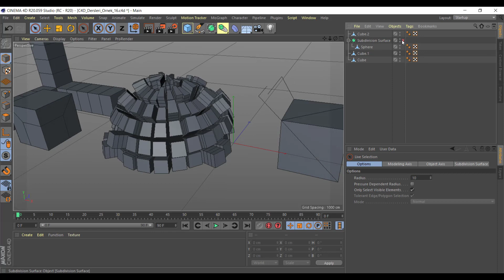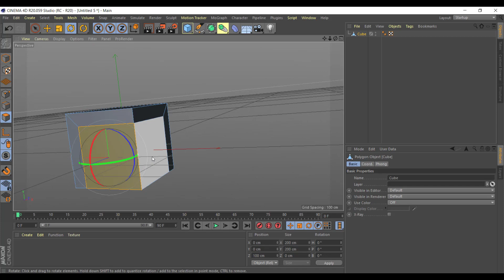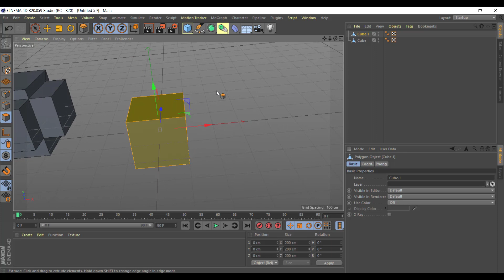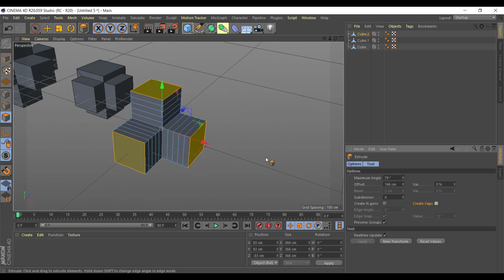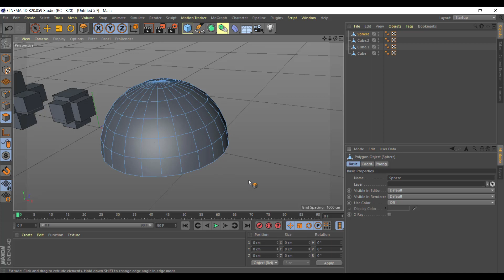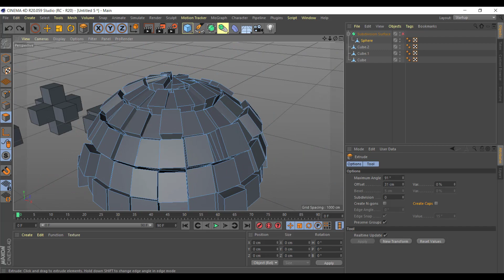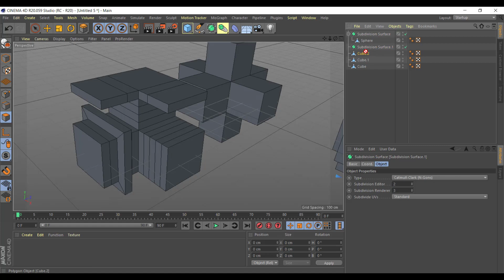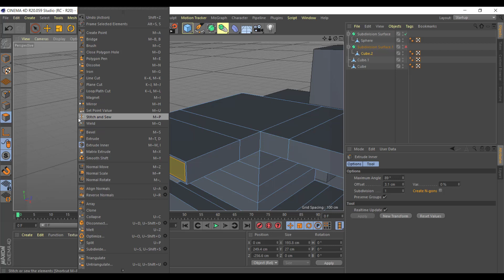Cinema 4D Dersleri #16 | Ayrıntısıyla Extrude İncelememiz - Polygon Modelleme Yöntemi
Bu videomuzda Cinema4D Programı içerisinde Extrude ile Modellemeye Giriş yaparak kutu objeleri üzerinde yeni yüzeyler nasıl oluşturabiliriz ve modelleme tekniklerini nasıl ilerletebiliriz bu gibi konulara değineceğiz. Bu dersimize kadar öğrendiğiniz çalışmaları siz de deneyerek bizlerle paylaşabilirsiniz. Özellikle Yakın Kampüs Facebook grubumuza paylaşımlarınızı bekliyoruz :)

Cinema4D Eğitim Serisi ile C4D programını sıfırdan başlayarak Modelleme, Kaplama, Işık, Render ve Animasyon gibi bir çok ileri seviye noktalara değinecek şekilde ayrıntılı bir eğitim video serisidir.

Yakın Kampüs olarak sizden gelen talepler doğrultusunda oluşturduğumuz Cinema4D Eğitim serisinde, düşüncelerinizi ve beklentilerinizi lütfen yorum kısmına bırakıp videolarımız beğenerek bize destek olmayı unutmayınız.

Herkese İyi Çalışmalar dileriz.

Sunum : Cengiz Kurtoğlu
Kurgu: Oğuzcan Bozkurt